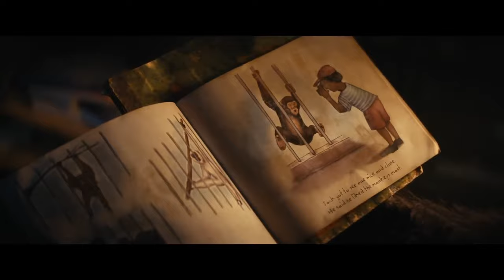Kingdom of the Planet of the Apes Proximus Cesar! Everything you need to know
Everything you need to know about Proximus Caesar, the next villain in Kingdom of the Planet of the Apes! In the upcoming movie: Kingdom of the Planet of the Apes, we will meet a new and enigmatic villain, Proximus Caesar. This character not only promises to be a cruel and conquering antagonist, but he will also be the very basis for understanding the human situation in this universe. But who actually is Proximus Caesar?